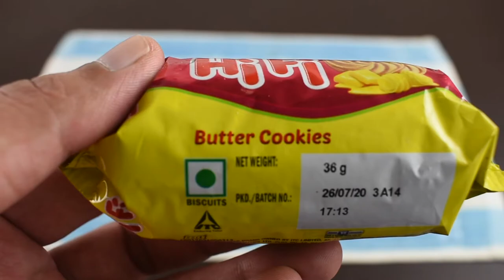Sunfeast Hifi Butter Cookies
PEACE